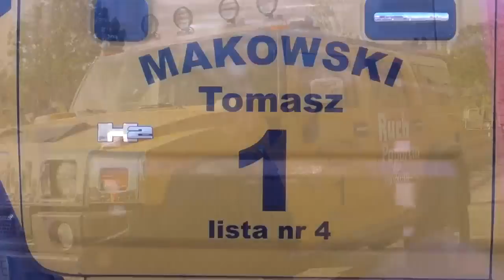Ruch Palikota rusza w teren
Wzorem premiera Donalda Tuska, który podróżuje po kraju "Tuskobusem", również ełcki kandydat na posła, Tomasz Makowski zamierza prowadzić swoja kampanię w terenie. Startujący z list Ruchu Palikota Makowski po województwie Warmińsko-Mazurskim jeździć będzie oznakowanym samochodem terenowym. W ciągu dziesięciu dni kandydaci z Ruchu Palikota zamierzają odwiedzić ponad 100 miejscowości. -Będziemy prowadzić  m.in. akcję "door to door", powiedział Radiu 5 Tomasz Makowski.